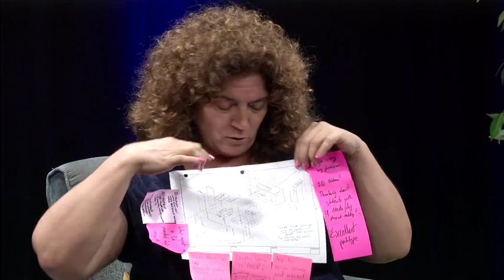Community Conversations - Fremont Teachers Guild - 5-13-19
From classrooms across the district, the Fremont Teachers Guild is utilizing teachers’ creative leadership to prepare students to be the problem-solvers of tomorrow. In a time of great innovation, Fremont teachers are working together to design better ways to keep pace with the unique needs of students. Learn more on Community Conversations.